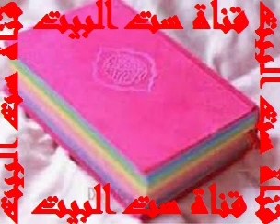اسهل طريقة لعمل الملوخية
قناة ست البيت تقدم لكم طريقة عمل الملوخية بطريقة سهلة جداً جداً.
الملوخية المستخدمة ملوخية خضراء .

برجاء الإشتراك فى قناة ست البيت ليصلكم كل جديد ومفيد
ست البيت